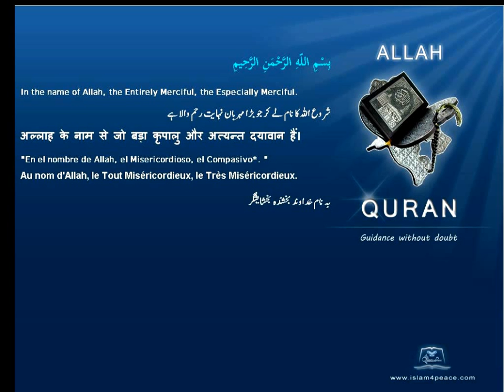Quran French Only Translation 111 المسد Al Masad The Palm FibreMeccanIslam4peace com